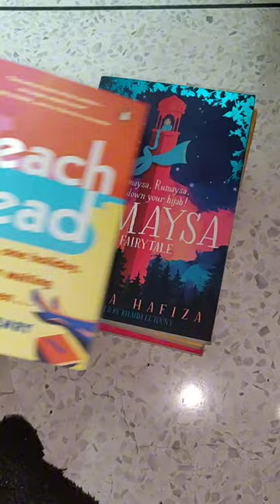How I Decluttered My Old & Used Books | Part 3 | paperbacks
Recently I decided to declutter some of my old books. I have got rid of my used and old novels by selling them to a second hand bookshop in Nilkhet. This playlist is all about my decluttering process. Keep watching if you want to find out how and why I decluttered my worn and vintage books.

My old books took up a lot of space on my shelves. I have 2 book shelves and need more shelf space. Since I am constantly buying and reading new books, I need the room. I have kept my old books in boxes and in a closet but still I need more territory to keep my books. That’s why I thought: why not get rid of some of the antique and scuffed books I did not need or value anymore so that I can create some extra area for the books that I truly revere?

This playlist consists of the decluttering process of:

Introduction
Paperback books
Premium print books
Hardcover books
Classics
Middle grade books
Mills and Boon books